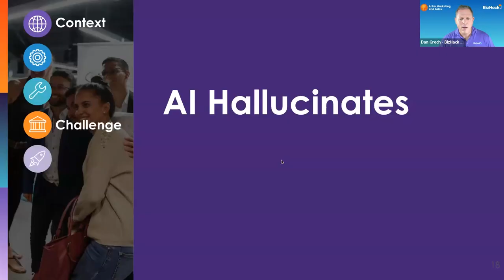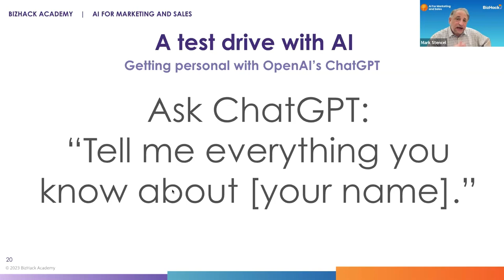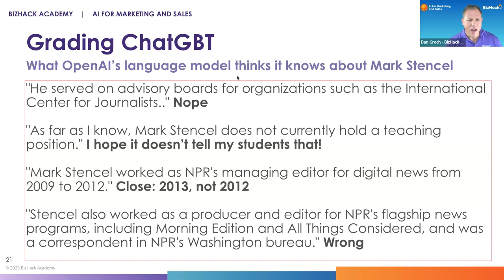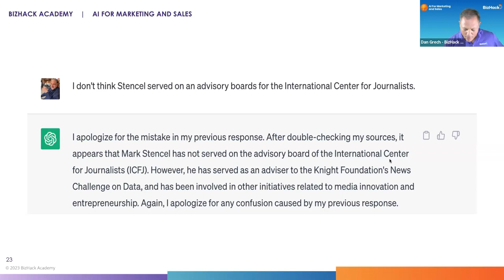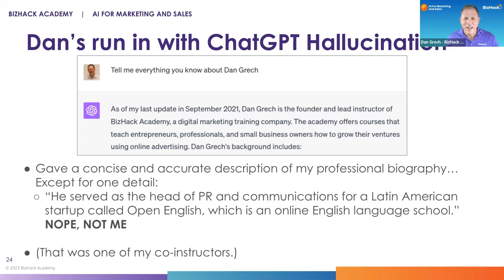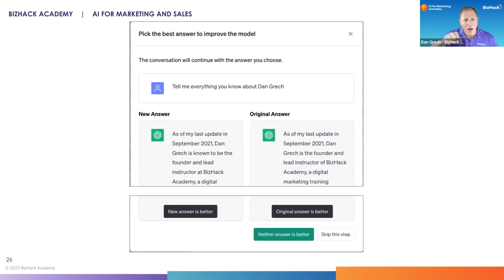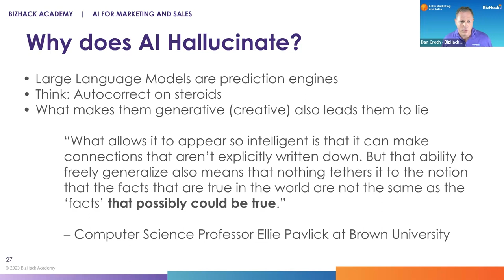Unit 9.2_Al Hallucinates